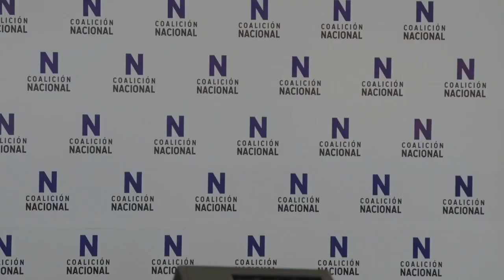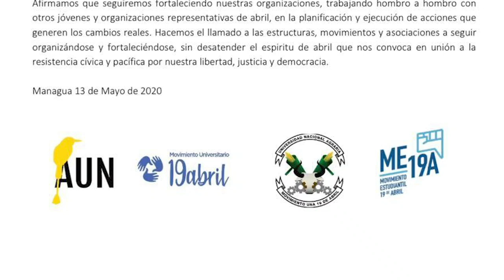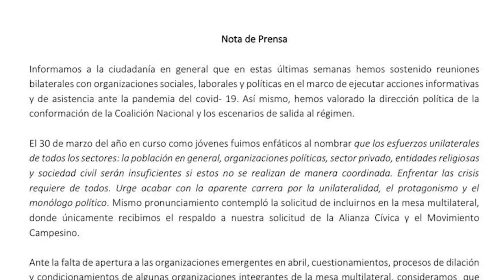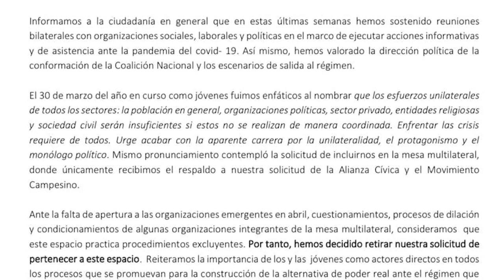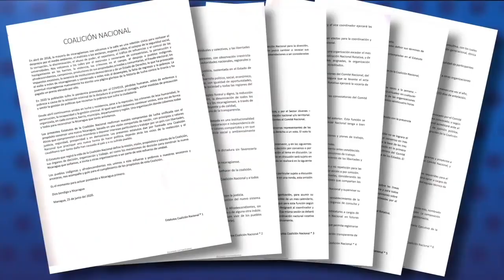Valeska Valle y Ariel Sotelo: El debate de los jóvenes en la Coalición Nacional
¿Cuál es la agenda de los jóvenes en la coalición y cómo se ejercerá su representación? Existen por lo menos 18 agrupaciones juveniles, cuatro de ellas integradas en la Alianza Cívica y otras 14 que forman parte de la Unidad Nacional Azul y Blanco.